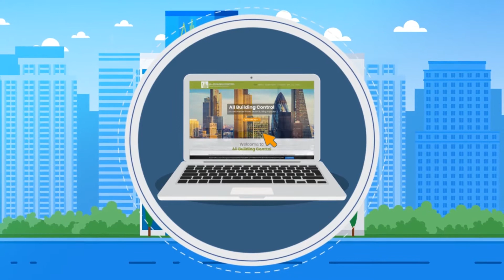The Building Control process explained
A brief video animation on how to obtain building control approval on your next construction project